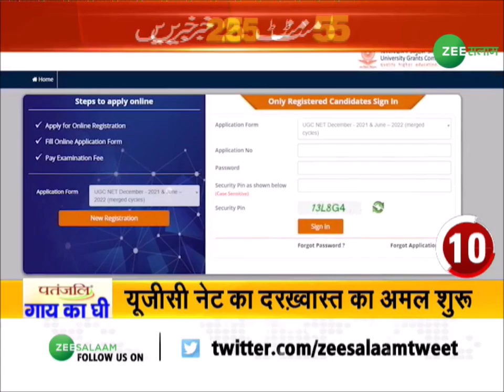TOP 25 News Today | 5 मिनट में 25 बड़ी ख़बरें | 5 Minute 25 News | Today Big News | Zee Salaam